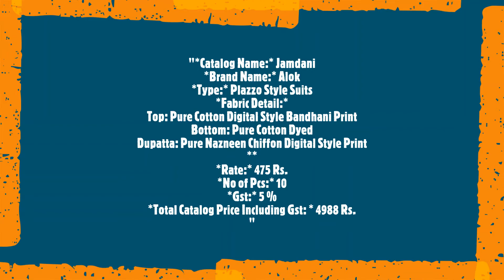Jamdani Alok Plazzo Style Suits Cotton Bandhani Print Digital Style Casual Wear Manufacturer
"Jamdani Alok Plazzo Style Suits Cotton Bandhani Print Digital Style Casual Wear Manufacturer Wholesaler Ahmedabad Surat

Catalog Name: Jamdani
Brand name: Alok
Type: Plazzo Style Suits
Fabric Detail:
Top: Pure Cotton Digital Style Bandhani Print
Bottom: Pure Cotton Dyed
Dupatta: Pure Nazneen Chiffon Digital Style Print

Rate: 475
No of pcs: 10
Total Catalog Price: 4988 +Gst.
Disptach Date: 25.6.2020